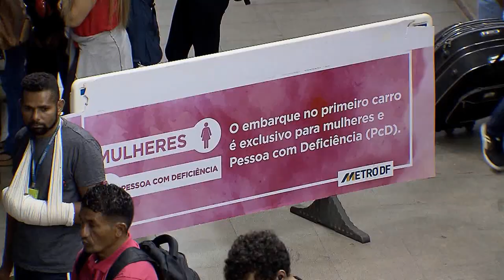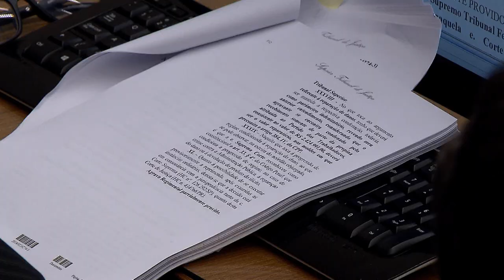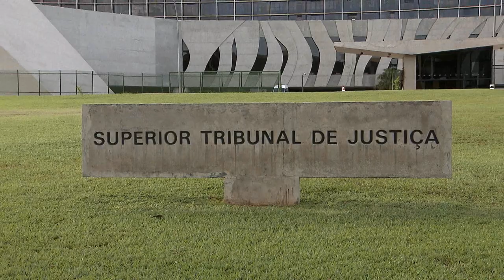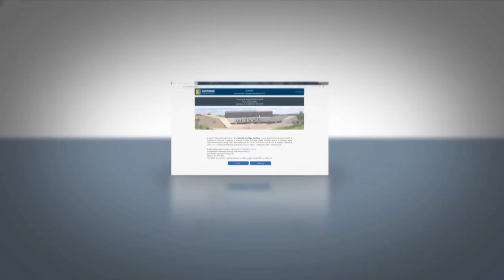STJN nº 256: Abuso Transporte Público (29/04/2019)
A reportagem especial do STJ Notícias desta semana aborda a problemática que envolve o crime de importunação sexual.  O delito é caracterizado pela realização de ato obsceno contra uma pessoa, sem a aprovação dela. Para coibir a ocorrência dos crimes, a Lei nº 13.718, de 2018, penaliza os responsáveis pela violência sexual com penas de até cinco anos de prisão. A nova lei passou a valer em setembro de 2018 e um mês depois, em outubro, os ministros do STJ aplicaram a nova tipificação no julgamento de um homem acusado de apalpar publicamente o corpo de uma mulher. Como forma de enfrentamento, o governo passou a disponibilizar vagões do metrô e ônibus exclusivos para as mulheres, uma vez que os abusos ocorrem principalmente no transporte público. Não perca! O STJ notícias vai ao ar na TV Justiça toda segunda-feira, às 7h30, com reprises terça-feira (11h); quinta (7h30); sábado (13h) e domingo, às 13h.